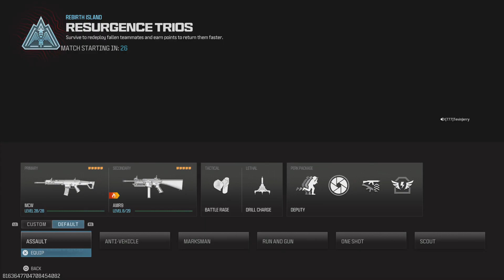Call of Duty The Division Resurgence Training